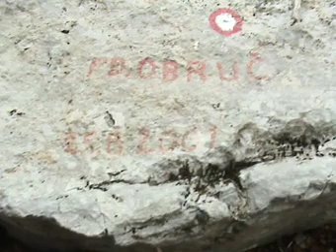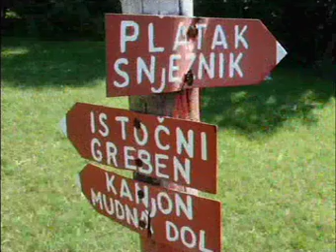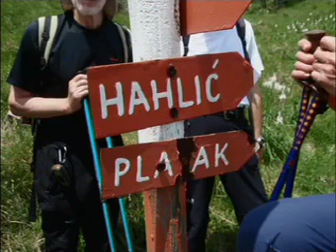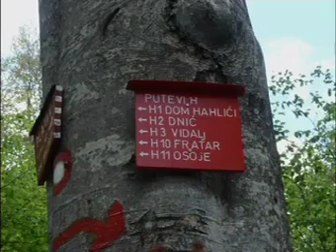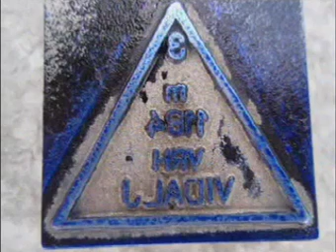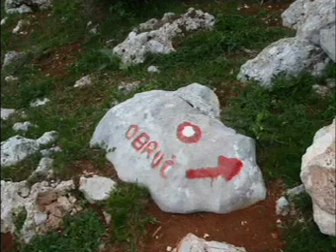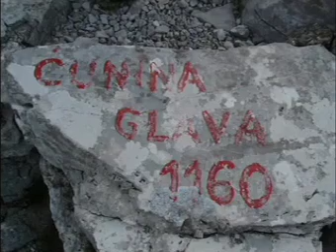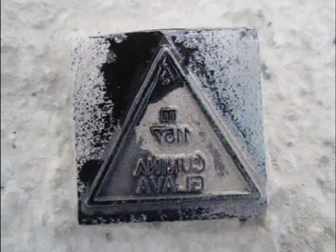Mudna dol - Hahlic - 27.5.2012. - 3/3